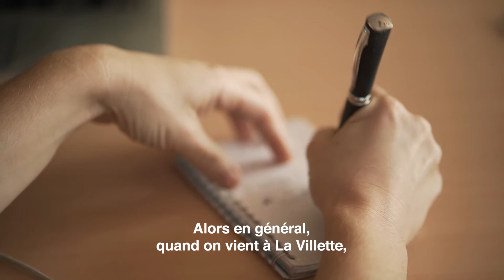La Villette // Frédéric Ferrer - Olympicorama